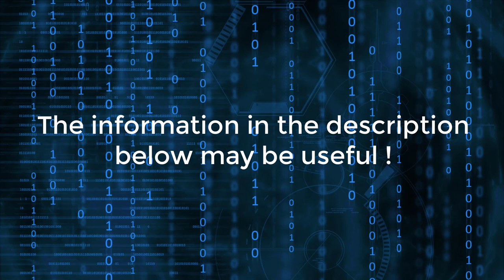Solve hash table for Computer Network experiments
2. Tools:
    - Tips: 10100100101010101 (binary) % 2^8 (decimal) =  01010101 (the last 8 bits of the divided number).
3. Answer:
    - Please try your best before you use it.

# The document belongs to TungSon.
|  Master Coding: How to become a developer. !!!                               |